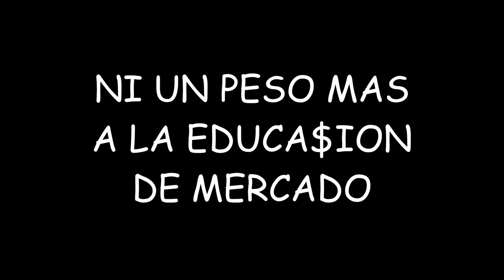marcha estudiantil 22 dic 2015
Violenta represión en marcha contra el lucro en la educación de ayer martes 22 de diciembre en pleno centro de la Capital $antiaguina